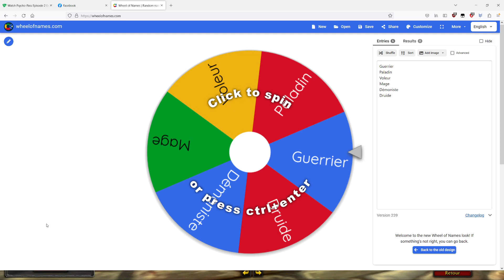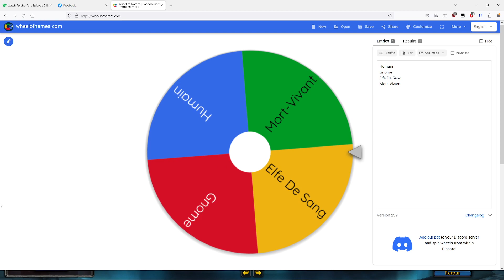WoW Hardcore Wotlk #5 - Fisteau Le Démo